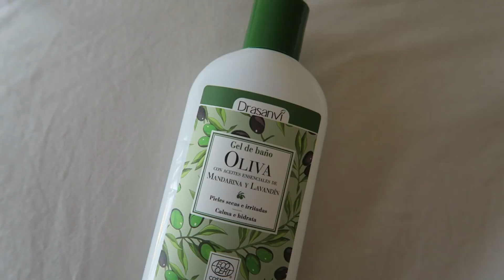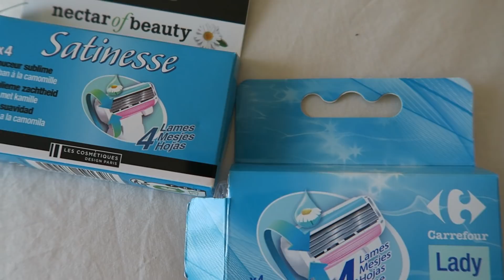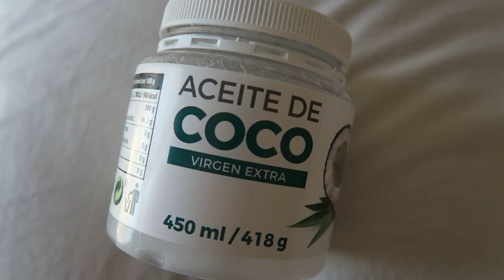QUE HAY EN MI DUCHA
¡SÍGUEME!

*Este vídeo NO está Patrocinado, todo lo que digo es mi opinión personal*